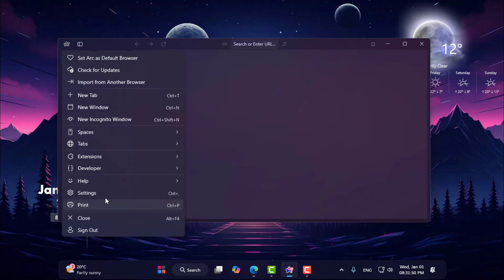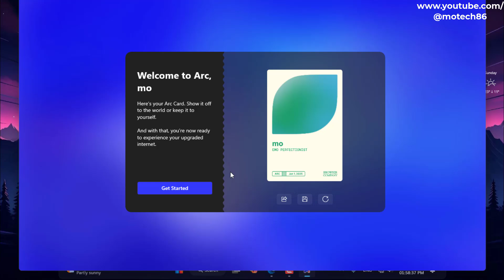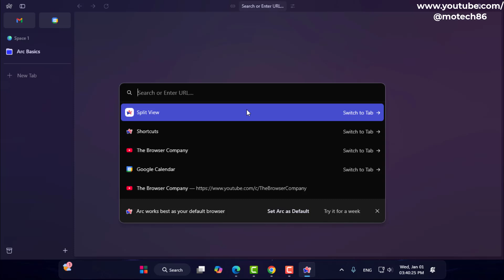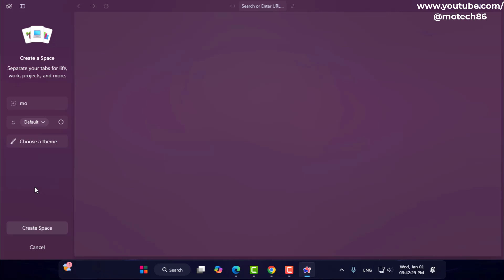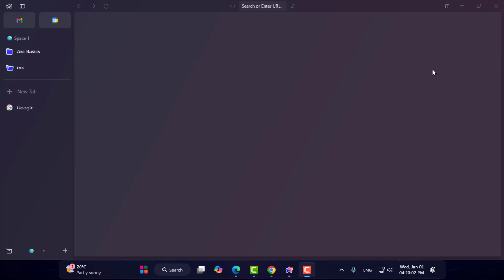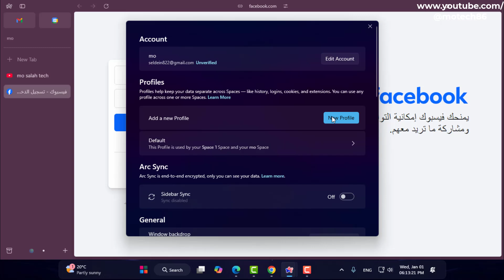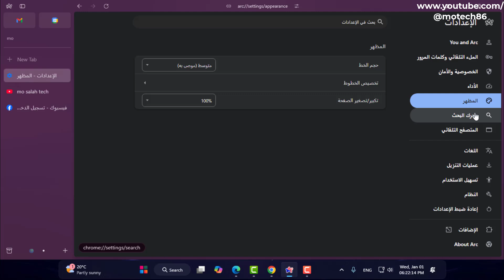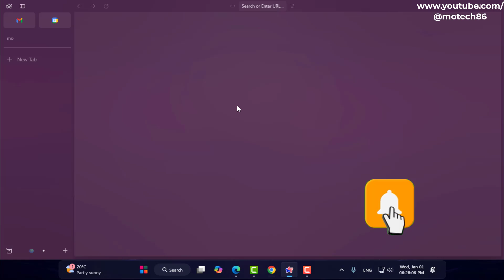أخف وأسرع متصفح ممكن تستخدمه على الكمبيوتر 2025 وداعاً كروم👋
فى هذا الفيديو نستعرض عليكم واحداً من أخف وأسرع متصفحات الأنترنت التى يجب أن تستخدمه لتقليل أستهلاك موارد الجهاز المعالج والرامات والحصول على أفضل سرعة فى الأستخدامات العامة والتحميلات بجانب سهولة الأستخدام والواجهة الجديدة
Arc Browser